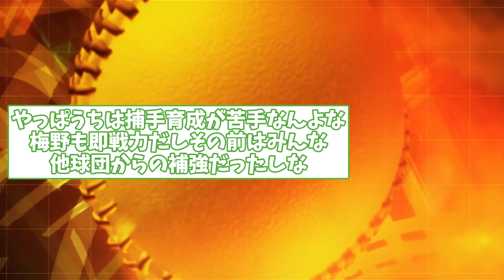【阪神】原口の捕手能力ってそんなにひどかったか？【2chスレ】【阪神タイガース】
阪神タイガースのスレを多く取り扱っていきます